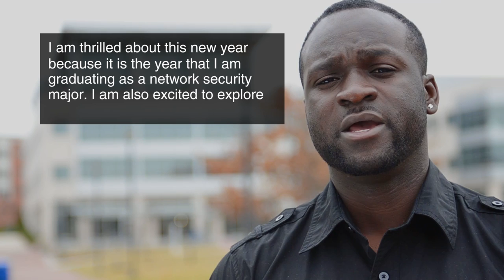Howard Community College Goals for 2013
The new year is just getting started, but Howard Community College students, faculty and staff already have big plans for 2013.